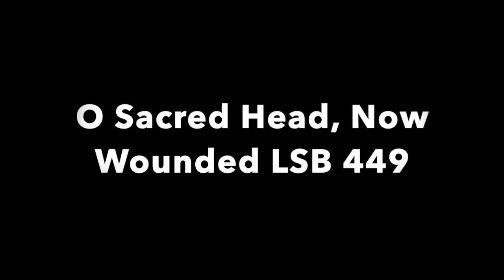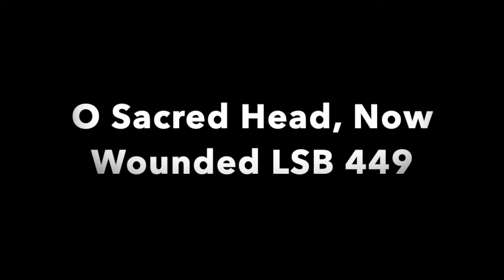O Sacred Head, Now Wounded LSB 449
A playing of O Sacred Head, Now Wounded (Lutheran Service Book, 2006) on the new-to-us pipe organ at Immanuel Lutheran Church, Plainview, Minnesota.

Text: attr. Bernard of Clairvaux; German version: Paul Gerhardt; tr. The Lutheran Hymnal, alt.

Tune: HERZLICH TUT MICH VERLANGEN (Isorhythmic)